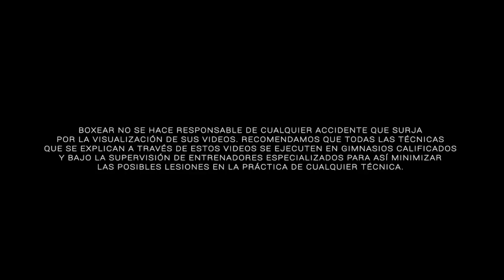Entrenamiento con las manoplas - ¡TIPS!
Aquí tu entrenador te va a enseñar a enfrentar las situaciones por las que puedes pasar en cada Momento de una pelea, ese es uno de sus objetivos principales en el manopleo, que sepas qué hacer en cada uno de los momentos de una pelea

Un entrenador en las manoplas no solo es el que te hace ver bien haciendo una coreografía contigo, sino que te enseña los principios para boxear.